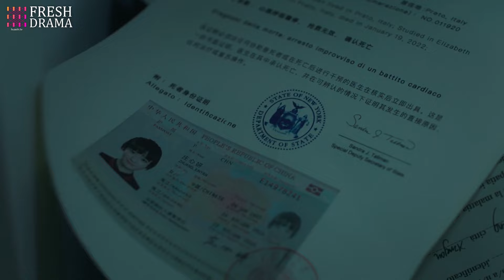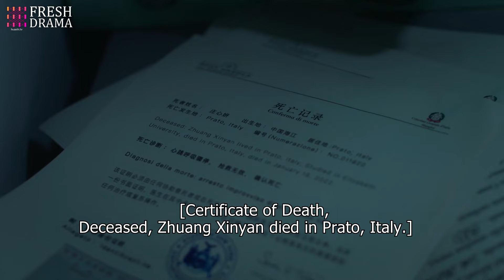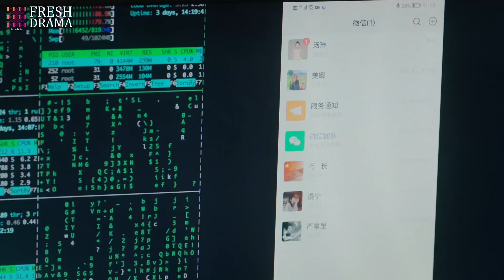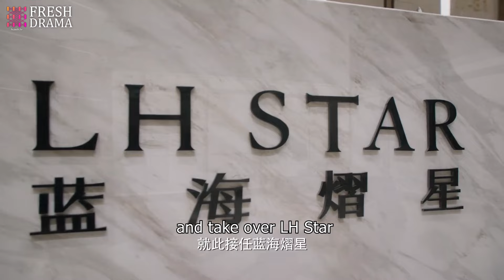【MOVIE】灰姑娘澆花淋濕自己上演濕身誘惑🔞霸總果然控制不住👾直接拖她進房間！甜宠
【強勢鎖婚：嚴總的替嫁千金】😁愛追劇少年大集合！寶藏好劇持續更新~敬請期待~😄

Drama title：《強勢鎖婚：嚴總的替嫁千金》|《My Substitute Bride》
Starring：李墨之、樊治欣、李奕臻、常喆宽、王鹤棣、白鹿
Synopsis：一場驚險綁架案，使沈漫寧（李墨之飾）意外相遇了自己的“二重身”莊心妍（李墨之飾），而心妍的迅速死亡讓身負秘密、强大神秘的嚴星呈（樊治欣飾）以“未婚夫”的身份迫使沈漫寧開啟了她的“第二重人生”。 沈漫寧被嚴星呈裹攜著步入莊家巨變的旋渦，兩人從生死敵對，到攜手步步驚心，克盡時艱終於穩住了差點崩離的莊家。 嚴星呈也終於找到了17年前一樁秘密往事的驚人真相…… 最終，17年前的懸案真相大白，兩人領悟了真愛與家族的溫暖力量。 嚴星呈和沈漫寧攜手，以愛出發，開始了新的人生。